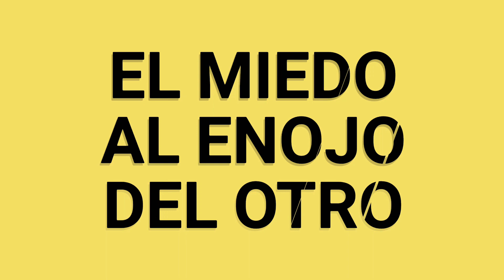Lectio Divina. EL DON DE FORTALEZA.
Este video de la serio Lectio Divina reflexiona sobre el don de fortaleza y la necesidad que tenemos del Espíritu para hacer lo que queremos hacer y no hacer aquello que no queremos.
Este video medita el martirio de Juan el Bautista quien fue martirizado por Herodes el cual no deseaba hacerlo pero por no quedar mal delante de los invitados lo termina ejecuntando.
También nosotros muchas veces por vergüenza o por miedo terminamos realizando acciones que no deseamos y por ello necesitamos el don de la fortaleza que el Espíritu Santo nos concede para poder amar al Señor.
Te invito a que evangelicemos juntos dándole Like al video y compartiendo el enlace a quien creas que le puede ayudar.
Dios te cuide.
P Pablo

La música es: Shattered Paths - Aakash Gandhi